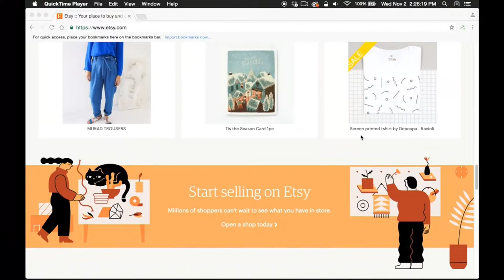Small Business Saturday gets a big boost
The kickoff to the holiday shopping isn’t just for major national retailers. It’s also a crucial sales time for neighborhood retailers. Reporter Kate Rogers meets small biz owners gearing up for the season both in store and in online Etsy stores.